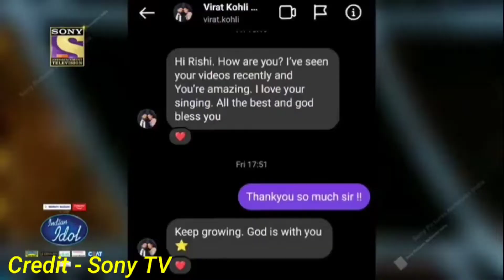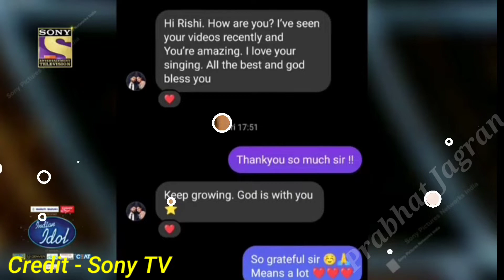Rishi Singh की खुली किस्मत Virat Kohli हुए उनके दीवाने | Virat Kohli Follow Rishi on Instagram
Rishi Singh की खुली किस्मत Virat Kohli हुए उनके दीवाने
Virat Kohli Follow Rishi on Instagram
rishi singh indian idol 13
bidipta chakraborty indian idol 13
rishi singh and bidipta chakraborty duet
indian idol golden era challenge special
golden era challenge special indian idol
rishi singh golden era challenge special
biidipta chakraborty golden era challenge special
bidipta and rishi singh duet song
latest promo rishi singh
latest promo bidipta chakraborty